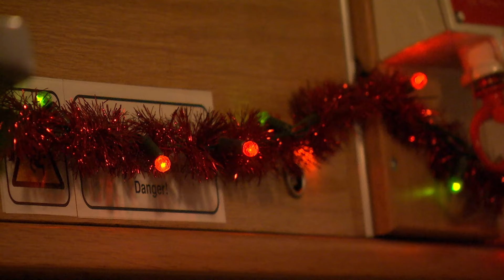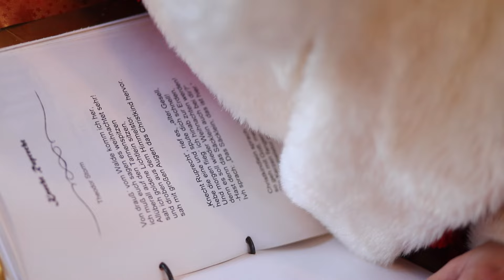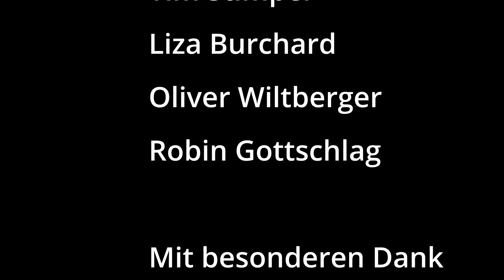Eine musikalische Weihnachtszugfahrt | DRIED TEARS – Thomas Krüger & Historische S-Bahn e.V.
"Dried Tears"
"Getrocknete Tränen"

Eine musikalische Weihnachtszugfahrt 🎅

Im Dezember 2023 war es nun wieder soweit!
Der legendäre WEIHNACHTSZUG 🚆 der Berliner S-Bahn des Vereins Historische S-Bahn e.V. @historisches-bahn-e.v. konnte nach 15 Jahren Stillstand wieder fahren. Und wie! Durch viele, enorm viele fleißige Hände besonders in der Instandhaltung und Pflege des Zugs konnte dieses rein ehrenamtliche Projekt überhaupt erst existieren und zum Erfolg gebracht werden. Alles aus eigener Kraft. Sowohl physisch als auch finanziell.

Daher ist der Verein auf jede Spende angewiesen und dankbar für jede Unterstützung, die ihm zugeteilt wird. 🙏

Viele, die mich kennen, wissen, dass ich leidenschaftlicher Eisenbahn-Fan bin. Seit meiner tiefsten Kindheit schon! Und vor allem großer Fan der Berliner S-Bahn und dessen gesamten Infrastruktur- sowie Verkehrssystems. Daher bin ich selber auch ehrenamtlich aktiv und Mitglied im Verein Historische S-Bahn e.V. ‎@historisches-bahn-e.v. seit 2007. 💚
Insbesondere historische und eben noch ältere fahrende Züge im Netz haben es mir angetan. Auf dem Weihnachtszug war ich ebenso aktiv beim Souvenirverkauf mit dabei.

Daher entstand die Idee, eine meiner neuesten Kompositionen "DRIED TEARS" vom neuen Album 'Indecision' zu nehmen, und sie mit passenden Bildern und Impressionen zu hinterlegen. Es ist ein sehr persönliches Musikwerk, und das Herzstück meines neuen Albums 'Indecision', welches erst vergangenen Freitag, dem 26. Januar 2024, veröffentlicht wurde. 💿

Dried Tears findet ihr auf allen gängigen Streaming-Plattformen. 🎧

Video production by TIM STIMPER 🎬 🎞 🎥
Drone footage by Max Kreiß | MagdeFilm 📷

► Historische S-Bahn e.V. 💚

Released by Thomas Krüger – Mr. Pianoman
Published by Heart of Berlin / Musicstarter GmbH & Co. KG

🎧 Production: Emil Berliner Studios (EBS)
🎧 Mixer | Tonmeister: Juan Moreno
🎧 Master: Arnold Kasar | Calyx Mastering Berlin

🎹 Artist: Thomas Krüger
🎹 Interpreter: Thomas Krüger

🎵 Composer: Thomas Krüger

VIDEO CREDITS:

Produced by Thomas Krüger – Mr. Pianoman
Produced by Tim Stimper
Directed by Tim Stimper

🎬 Film producer: Thomas Krüger
🎬 Film producer: Tim Stimper
🎬 Film director: Tim Stimper
🎬 Videographer: Tim Stimper
🎬 Recording manager: Tim Stimper
🎞 Cutter & Editor: Tim Stimper

🎥 Video recordings: Tim Stimper, TRAMAGIC
🎥 Drone footage: Max Kreiß | MagdeFilm
📸 Photographer: Eva Lindner

🧥 Styling & Train: Historische S-Bahn e.V.
🎅 Requisites: Norbert Treike, Linus Kerk
👼 Requisites: Leah Treike

LOCATION:

🚉 Location: Historische S-Bahn e.V.
🚉 Location scout: Tim Stimper

🚈 S-Bahn driver: Walied Schön, Andreas Hüttig, Andreas Splawski, Roy Wallis, Robin Gottschlag, Christoph Schneider